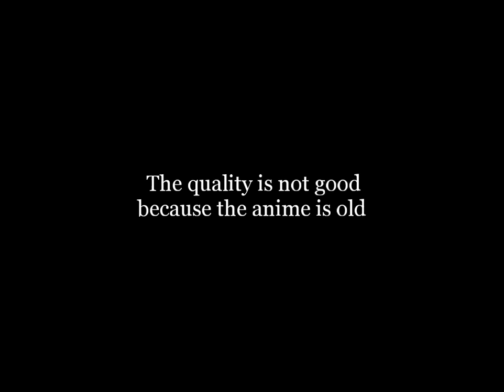Chrollo vs zoldyck (1999) twixtor + time remap (link in desc)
twixtor is complete, but if you want to support me, download it through the link